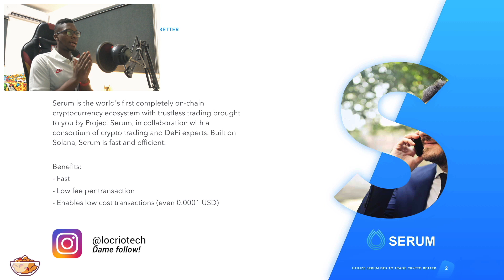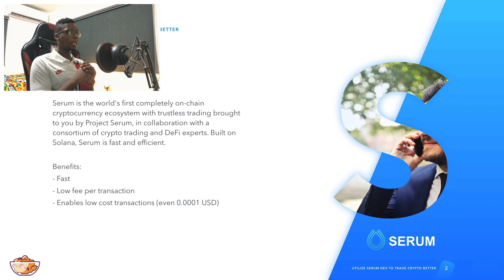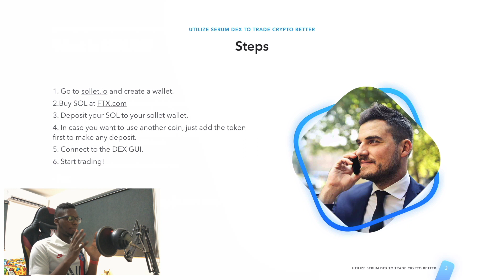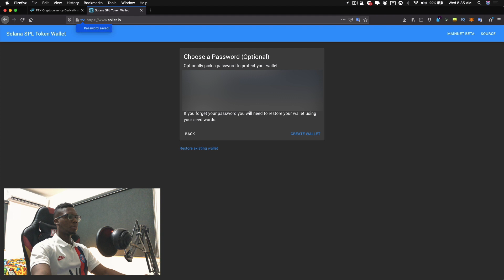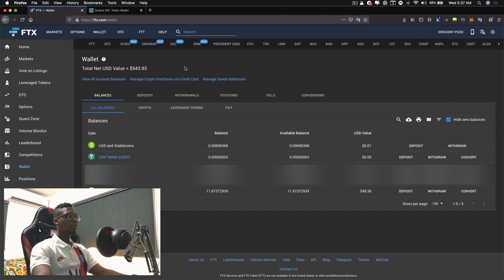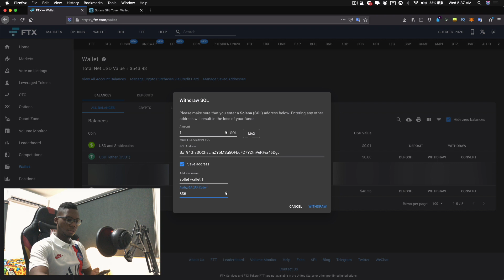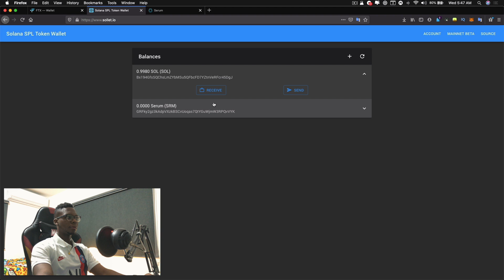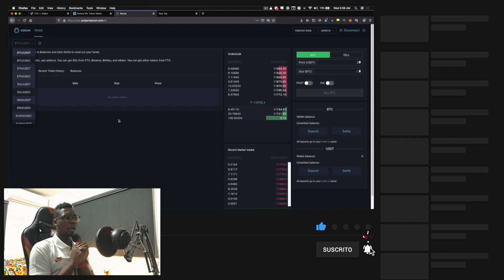SERUM Tutorial - El DeFi que Toma lo que Ethereum Dejó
Aquí te muestro como funciona SERUM Dex, que es y para que sirve. Así mismo, te doy unos tips sobre el exchange FTX.

Amazon Prime Trial Gratis

Te interesa lanzar un blog?